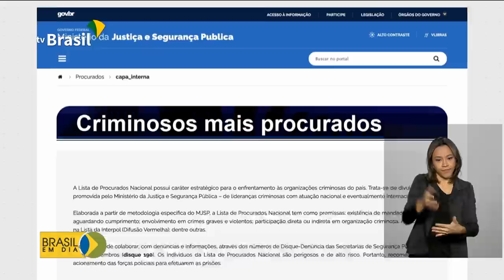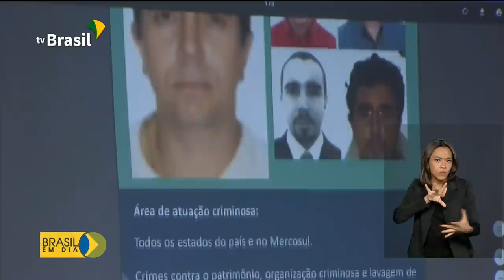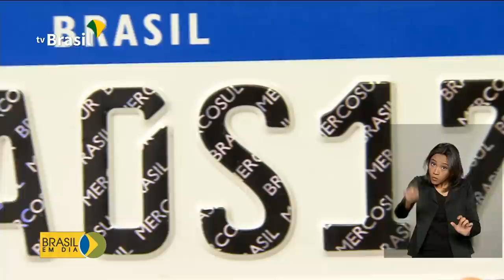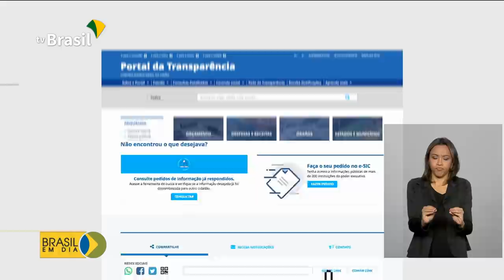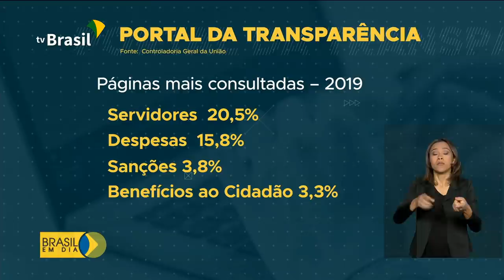BRASIL EM DIA - 31 de janeiro de 2020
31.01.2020 - Novo valor do salário mínimo começa a valer amanhã, 1º de fevereiro;  presidente Bolsonaro sobrevoa áreas atingidas pelas chuvas em Minas Gerais. Esses são os destaques do Brasil em Dia.